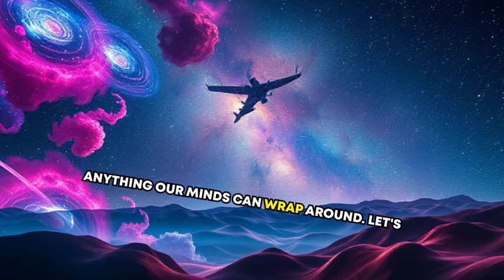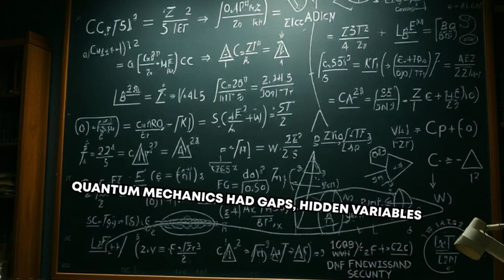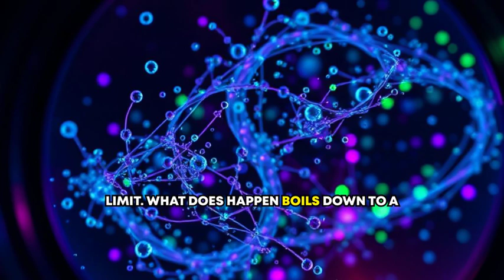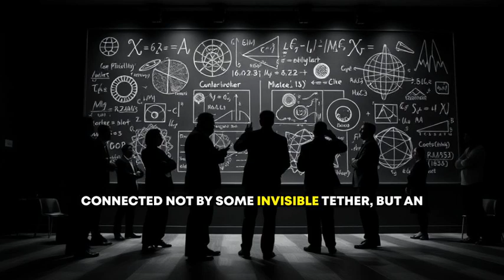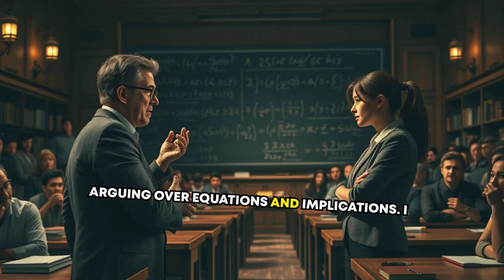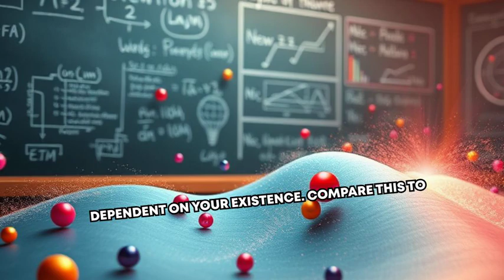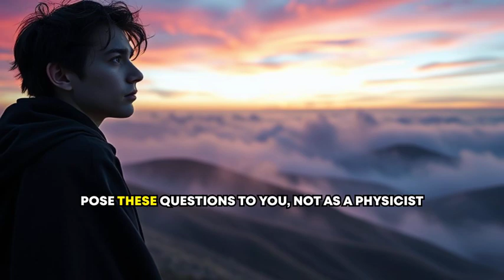Quantum Entanglement Makes ZERO Sense. Why It Haunts Physicists (Including Me). 🔍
Quantum Entanglement defies intuition and haunts physicists. Explore why Einstein called it 'spooky action at a distance'.